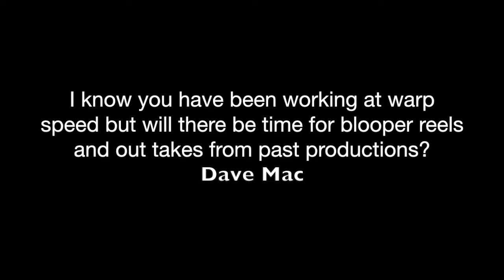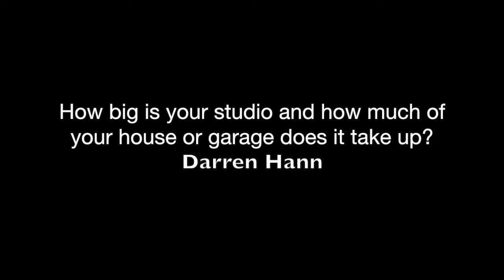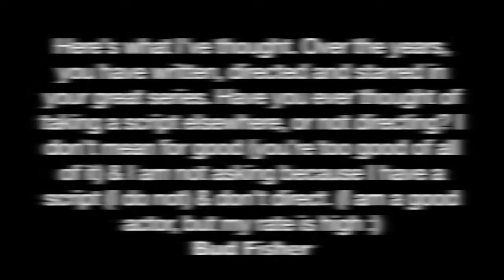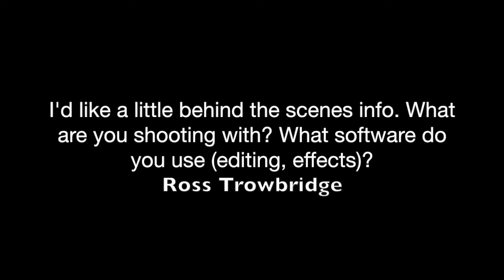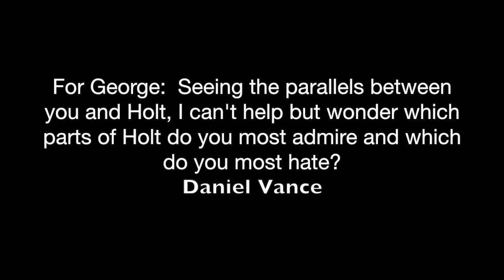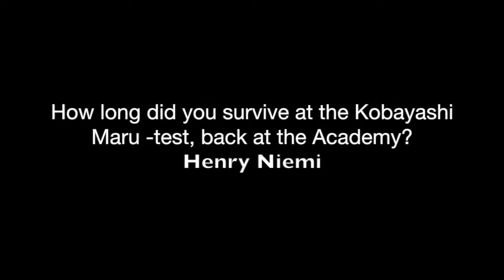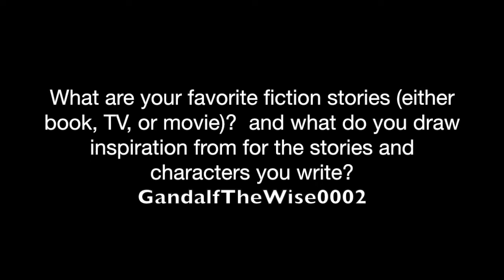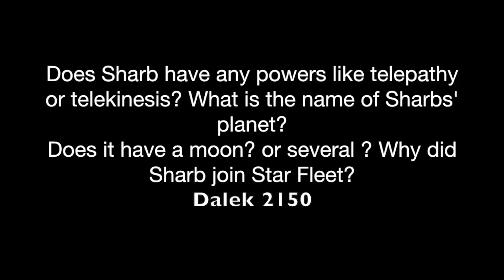Starship Antyllus Q&A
Questions are asked about Starship Antyllus and they are answered in this video! Write your questions below and I will answer them in another video!!